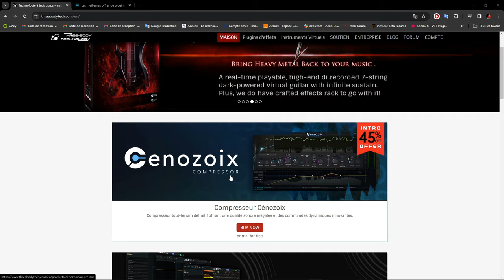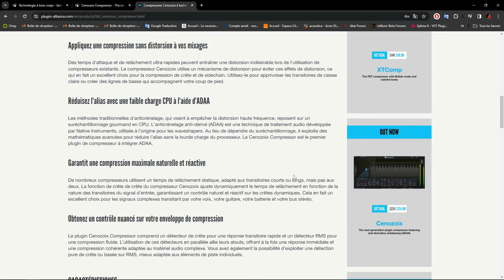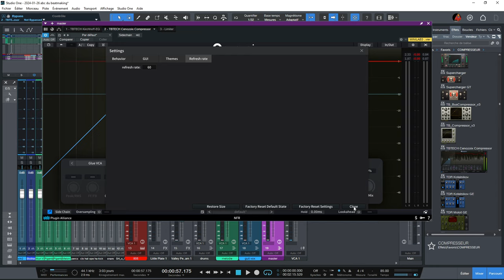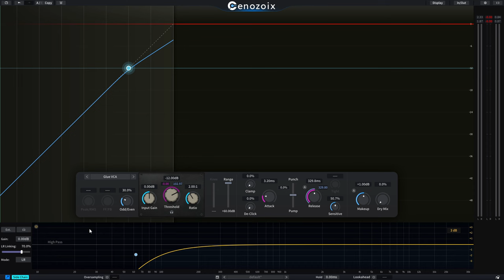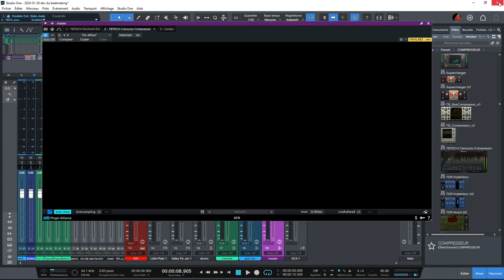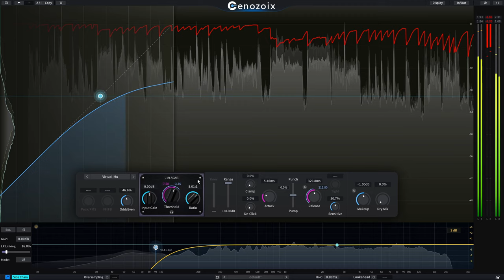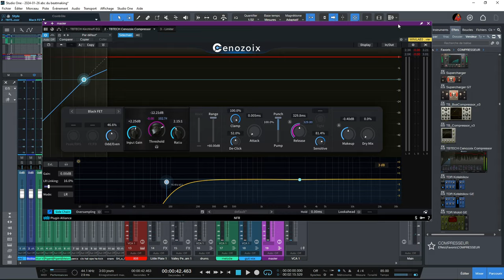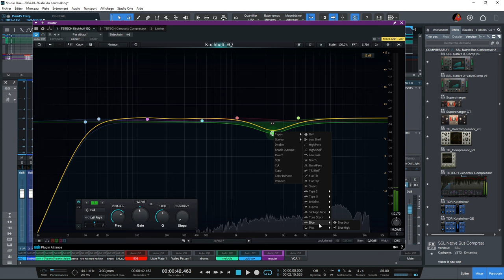PRESENTATION DU CENOZOIX 24 COMPRESEURS VINTAGE ET MODERNE DANS UN VST!!!!